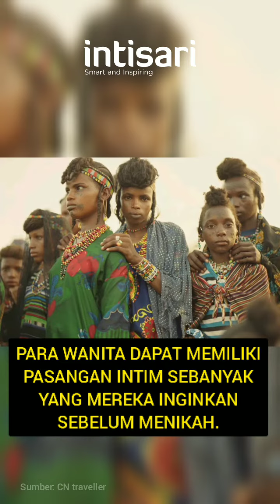Curi Istri Pria Lain, Inilah Festival Gerewol yang Berasal dari Tradisi Suku Wodaabe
Suku Wodaabe adalah subkelompok kecil dari kelompok etnis Fulani, yang terkenal dengan pakaian mereka yang rumit dan upacara budaya yang kaya. Salah satu festival tahunan mereka adalah Gerewol, para pria berdandan untuk mencuri istri pria lain.